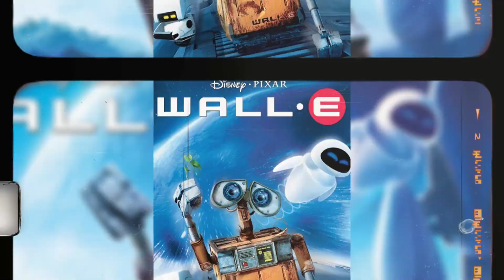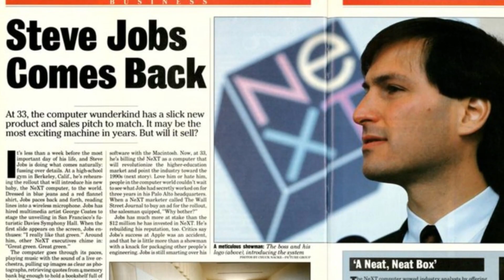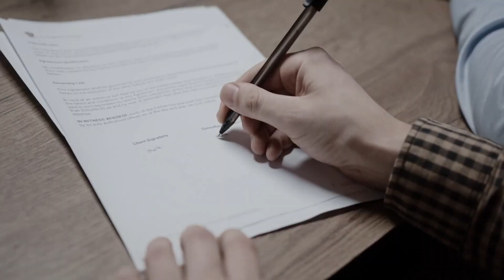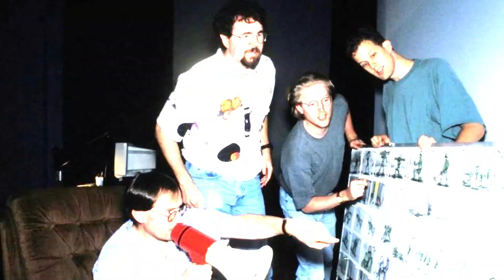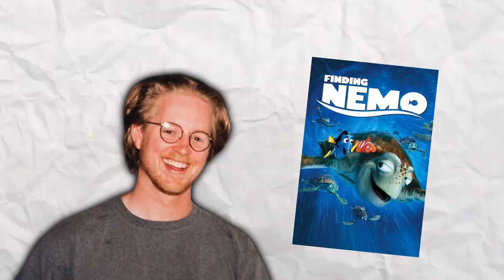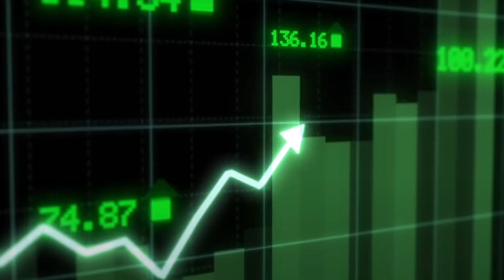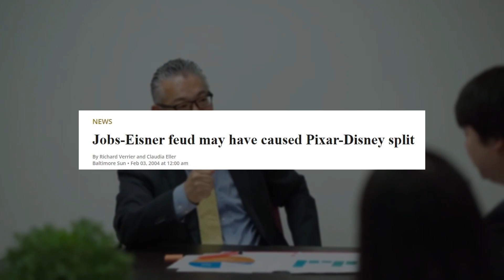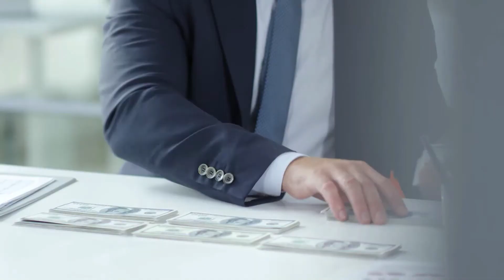He Went For A Lunch Meeting That Landed Jobs A Multi-Billion Business Idea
Steve Jobs speech,vs bill gates,iphone launch,death,movie,motivation.

Imagine a single lunch meeting that birthed not one, not two, but four timeless cinematic masterpieces. That's exactly what happened at the Hidden City Cafe in 1994, where the four Pixar executives birthed a creative storm. From that seemingly ordinary lunch break emerged a creative hurricane, resulting in iconic films like "A Bug's Life," "Monsters, Inc.," "Finding Nemo," and "Wall-E." This pivotal moment ignited Pixar's golden age, earning over $2.4 billion at the box office. But there is more to this story. Join us as we uncover how Pixar, a once-small animation studio, dominated the whole industry. And discover the extraordinary chain of events that led Steve Jobs to accumulate an unprecedented fortune of $7.4 billion.

Inspired by The Man Who Ate Lunch with Steve Jobs Every Day

Inspired by How To Get Rich According To Steve Jobs

Inspired by Pixar is in Crisis

Inspired by How Disney FAILED Elemental and Pixar